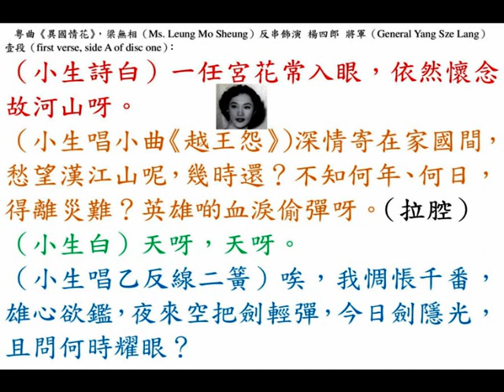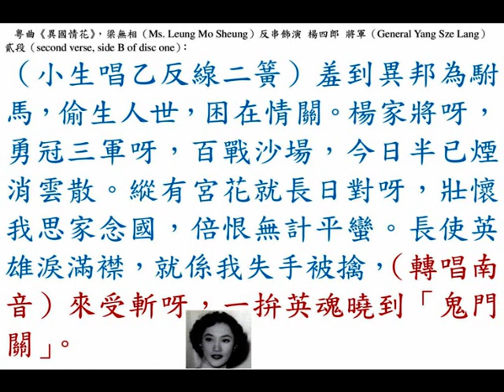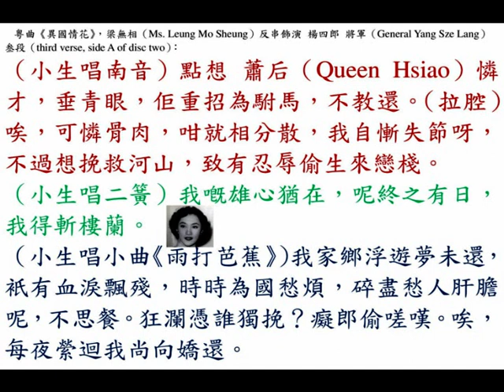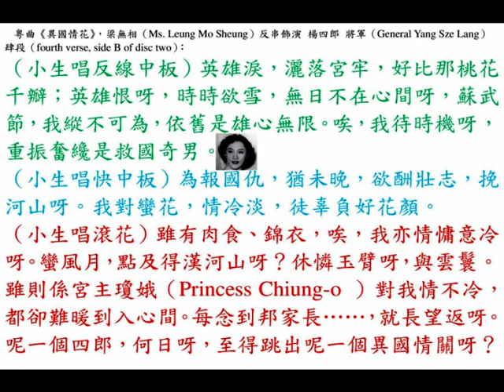梁無相《異國情花》，粵劇（งิ้วกวางตุ้ง）《楊家將（ขุนศึกตระกูลหยาง (The Generals of the Yang Family)）》。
◎粵曲（เพลงกวางตุ้ง (Cantopop)）《異國情花》，粵劇（งิ้วกวางตุ้ง (Cantonese opera)）《楊家將（ขุนศึกตระกูลหยาง (The Generals of the Yang Family)）》，梁無相（Ms. Leung Mo Sheung）反串飾演 宋朝（Sung dynasty）楊四郎 將軍（General Yang Sze Lang）。

壹段（first verse, side A of disc one）：
（小生詩白）一任宮花常入眼，依然懷念故河山呀。
（小生唱小曲《越王怨》）深情寄在家國間，愁望漢江山呢，幾時還？不知何年、何日，得離災難？英雄啲血淚偷彈呀。（拉腔）
（小生白）天呀，天呀。
（小生唱乙反線二簧）唉，我惆悵千番，雄心欲鑑，夜來空把劍輕彈，今日劍隱光，且問何時耀眼？

貳段（second verse, side B of disc one）：
（小生唱乙反線二簧）羞到異邦為駙馬，偷生人世，困在情關。楊家將呀，勇冠三軍呀，百戰沙場，今日半已煙消雲散。縱有宮花就長日對呀，壯懷我思家念國，倍恨無計平蠻。長使英雄淚滿襟，就係我失手被擒，（轉唱南音）來受斬呀，一拚英魂曉到「鬼門關」。

叁段（third verse, side A of disc two）：
（小生唱南音）點想 蕭后（Queen Hsiao）憐才，垂青眼，佢重招為駙馬，不教還。（拉腔）唉，可憐骨肉，咁就相分散，我自慚失節呀，不過想挽救河山，致有忍辱偷生來戀棧。
（小生唱二簧）我嘅雄心猶在，呢終之有日，我得斬樓蘭。
（小生唱小曲《雨打芭蕉》）我家鄉浮遊夢未還，衹有血淚飄殘，時時為國愁煩，碎盡愁人肝膽呢，不思餐。狂瀾憑誰獨挽？癡郎偷嗟嘆。唉，每夜縈迴我尚向嬌還。

肆段（fourth verse, side B of disc two）：
（小生唱反線中板）英雄淚，灑落宮牢，好比那桃花千瓣；英雄恨呀，時時欲雪，無日不在心間呀，蘇武節，我縱不可為，依舊是雄心無限。唉，我待時機呀，重振奮纔是救國奇男。
（小生唱快中板）為報國仇，猶未晚，欲酬壯志，挽河山呀。我對蠻花，情冷淡，徒辜負好花顏。
（小生唱滾花）雖有肉食、錦衣，唉，我亦情慵意冷呀。蠻風月，點及得漢河山呀？休憐玉臂呀，與雲鬟。雖則係宮主瓊娥（Princess Chiung-o ）對我情不冷，都卻難暖到入心間。每念到邦家長……，就長望返呀。呢一個四郎，何日呀，至得跳出呢一個異國情關呀？